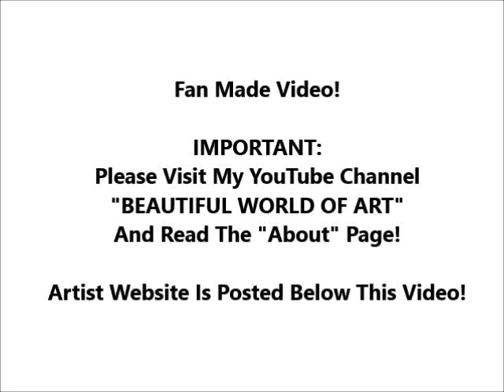Achromatic Face With Colorful Hair! Portrait Oil Paintings Art! Asian Women! Woman Female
Artist: Liu Hong
MESSAGE TO ARTIST: Please Click On My Channel Name And Read The "About" Page For More Information! Thanks!

 Can not find official website for Liu Hong. Google search "Liu Hong Art" and "Liu Hong Artist".
Google search "Liu Hong's Elegant Seductive Simplicity" to find the Facebook fan page.

Liu Hong creates monochrome black and white portraits of asian females faces with colored hair done in pink, orange, blue, lime green.